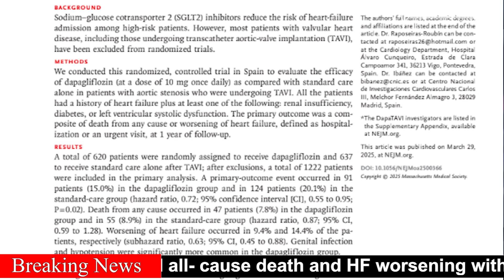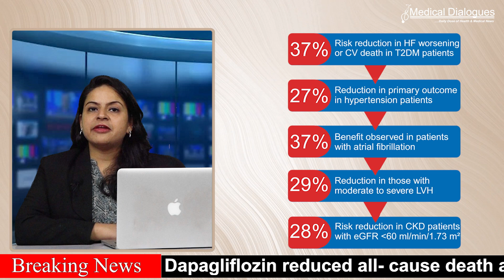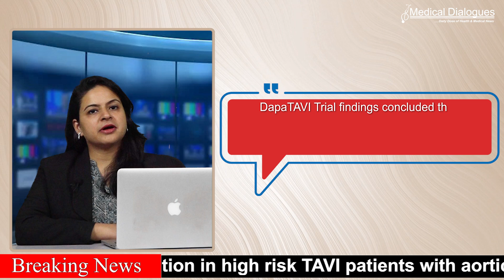Dapagliflozin Reduces Heart Failure Risk After TAVI: Key Findings from the DapaTAVI Trial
Dapagliflozin significantly reduced the risk of all-cause mortality or worsening heart failure by 28% in high-risk patients undergoing transcatheter aortic valve implantation (TAVI).

This study has been published in the recent issue of New England Journal of Medicine.

The DapaTAVI trial, a multicenter randomized controlled study, enrolled 1,222 / (1257) patients, across 39 centers in Spain with mean age of 82.4 years with severe aortic stenosis and prior heart failure. The trial evaluated dapagliflozin 10 mg once daily versus standard care, initiated at or within 14 days after hospital discharge in patients undergoing TAVI.

Some of the key results from the study are:
1) At one year, dapagliflozin reduced the risk of death or worsening heart failure by 28% compared to standard care (15.0% vs 20.1%; HR 0.72; P = 0.02).
2) Dapagliflozin reduced worsening heart failure by 37%, hospitalizations by 32%, and urgent heart failure visits requiring IV diuretics by 54% compared to standard care.
3) Dapagliflozin reduced the risk of cardiovascular death or heart failure hospitalization by 29% and lowered total recurrent events, including cardiovascular deaths and hospitalizations, by 33% compared to standard care.

A subgroup analysis assessed the consistency of dapagliflozin’s effect across patient groups with some key highlights:
Patients with CV Risk Factors, Cardiac and Kidney comorbidities
Dapagliflozin reduced the risk of worsening heart failure or cardiovascular death in type 2 diabetes patients by 37% and hypertension patients by 27%.

Among cardiac comorbidities primary outcome reduced by 37% in patients with atrial fibrillation, 29% in patients with moderate to severe LVH. The benefit was consistent in CKD patients with eGFR less than 60 ml/min/1.73 m², with the primary outcome reduction of 28%.

These findings concluded that Dapagliflozin reduced all- cause death and HF worsening within 14 days of initiation in high risk TAVI patients with aortic stenosis.